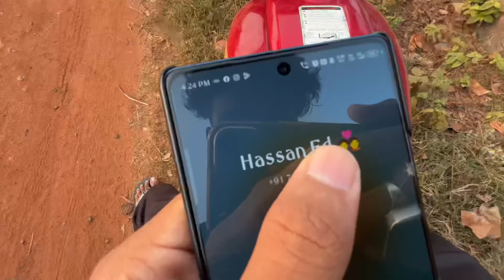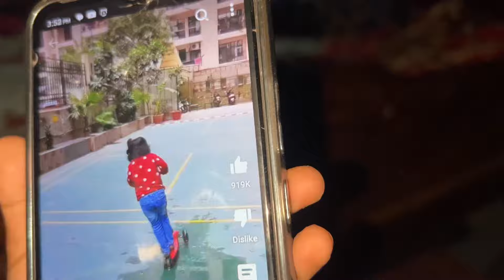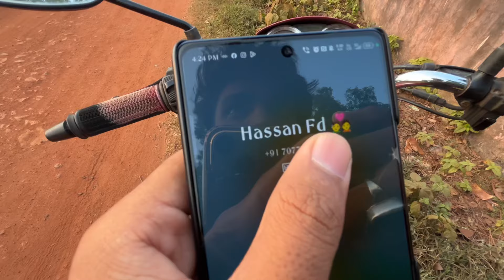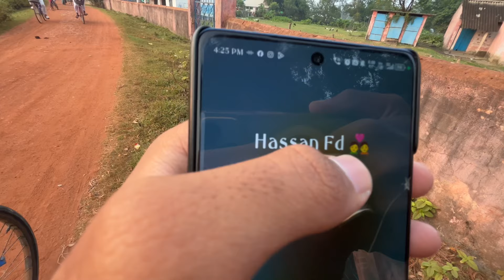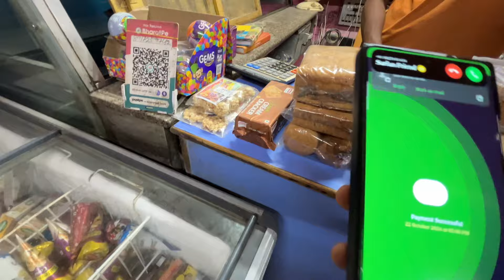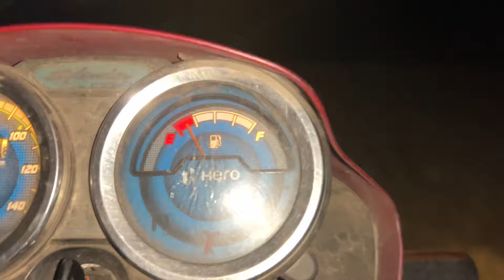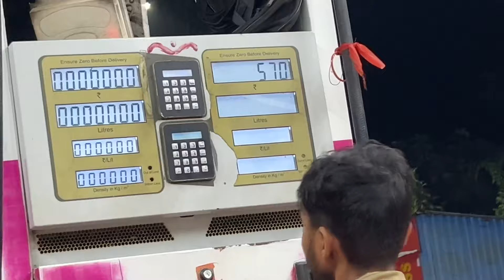Hasan Ghar Aagya 😍